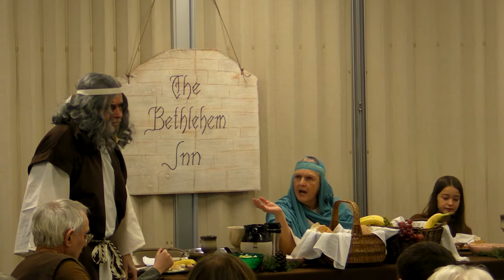Dinner at the Bethlehem Inn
Performed by the Altoona Christian Church